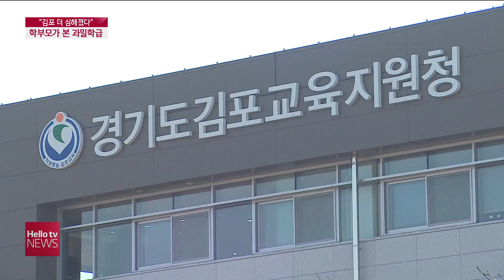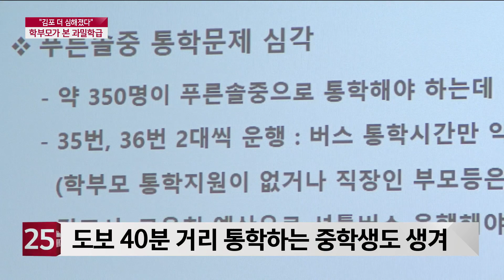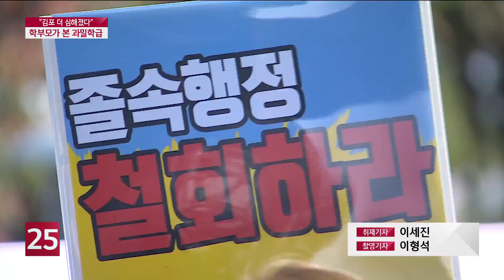'김포 과밀학급 더 심해졌다' 학부모가 말하는 과밀학급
신도시 택지 개발로 인구가 늘어나면서
학교 부족 문제를 겪고 있는 김포 한강신도시.
일정 시점이 되면 학생 수가 줄어들 것이라는
교육지원청의 예측과 달리 학부모들은 갈수록
과밀 학급 문제가 심각해지고 있다고 말합니다.
김포 지역 학부모들의 이야기,
이세진 기자가 들어봤습니다.